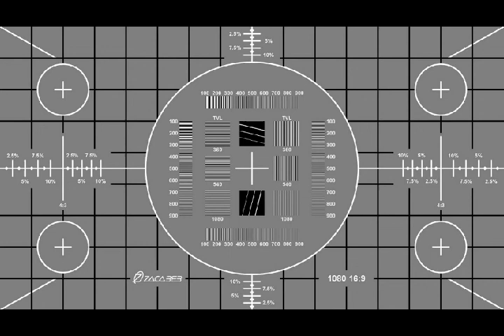Pierre Henry - Psyché Rock (1967)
Psyché Rock is a son composed by French composer Pierre Henry in 1967.